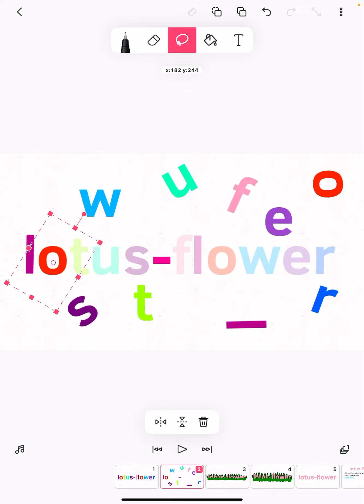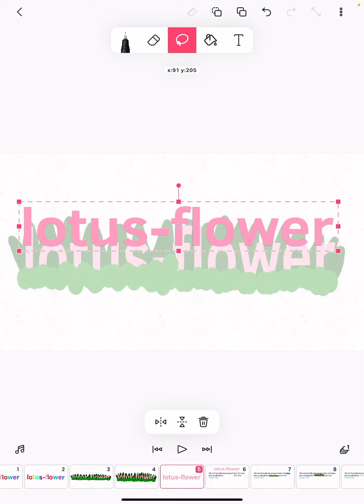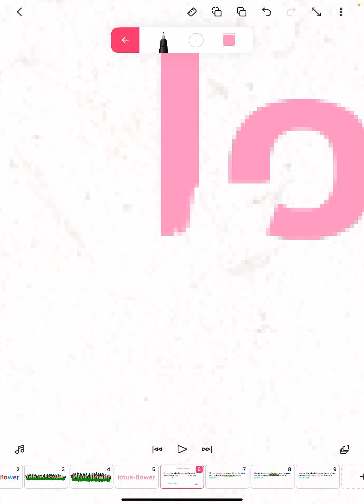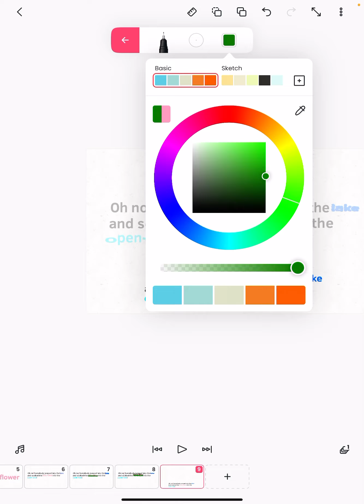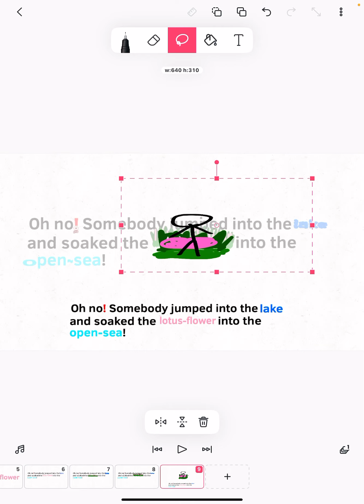Endless Reader Lotus Flower